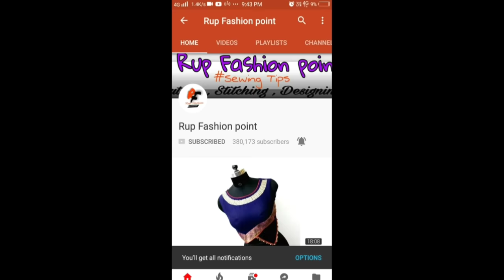Bell Sleeve (Easy Method) Cutting and Stitching\Bell Sleeves Designs Making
Is video me hum aapko bell sleeve ki Cutting and stitching krna batayege or sat hi bell sleeves designs bi dikhayenge.

My Popular Videos Here